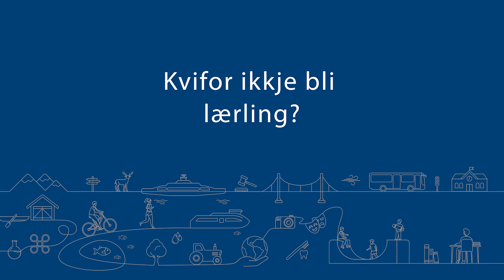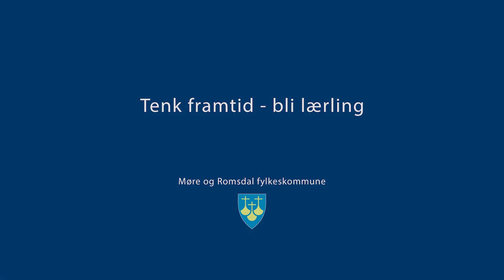Vil du bli lærling – frisørfaget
Video: Magnar Fjørtoft